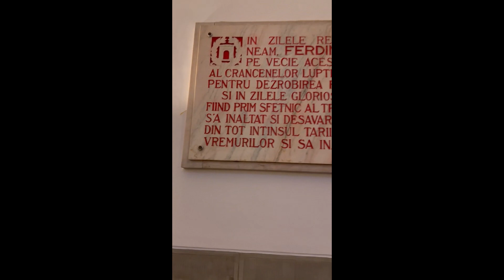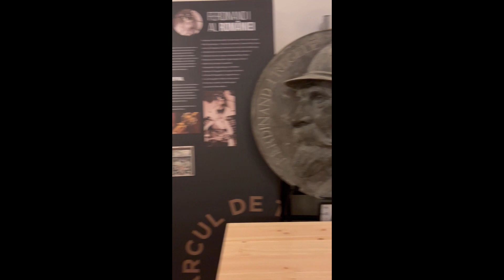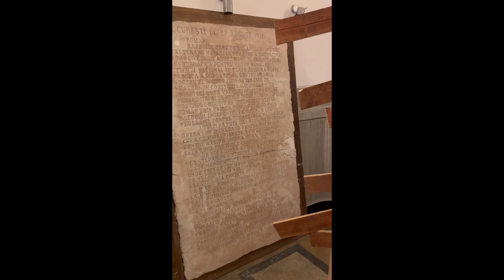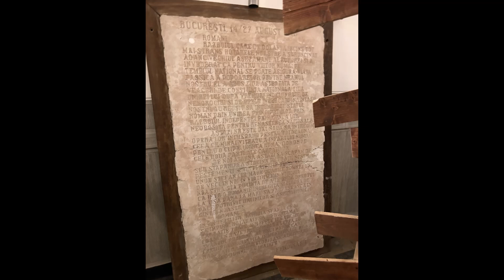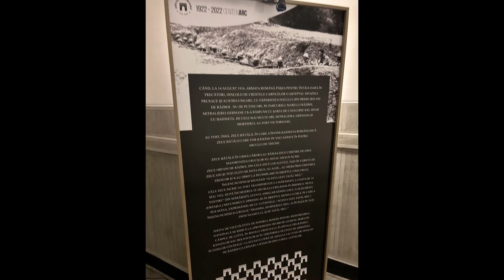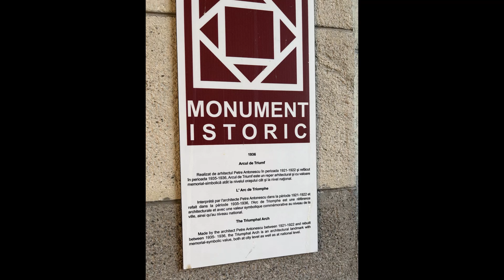Bucharest.Hohenzollern-Sigmaringen.Arch de Triumphe.Arcul de Triumf Romania.Bukarest..Oituz 1917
Oituz 1917.Spre noapte, austriecii atacă cu mare violență extrema noastră dreaptă. Regimentul Rus Linutarski părăsește poziția retrăgându-se în dreapta sau în dreapta produce astfel un mare gol pe care rușii îl umplu fără nimic, pretext că nu mai dispun de trupe. Atacate de flanc, trupele Regimentului 27 Român, trebuie să se retragă și ele, întinzându-și frontul spre dreapta. Vânătorii de munte sunt nevoiți și ei să imite mișcarea, părăsind Vârful Ciresoaiei, câștigat cu atâta eroism, și să se stabilească puțin înapoi pe Vârful Cuprian. În sectorul sudic, între văile Oituz și Casin, trupele Brigăzii 11 a Diviziei 6 sunt întărite cu patru batalioane ale Brigăzii Graniceri, care ajung pe aleea Sticlariei, concentrându-se pe Dealul Bitca Carelor. Generalul Averscu intenționează să atace cu Graniceri drept spre vest și să cucerească pozițiile inamice de pe Dealul Chiosurile; apoi să facă o reconversie spre nord, să atace pe latura lungă Dealul Lesuntu. Totodată, trupele Brigăzii 12 vor ataca şi în regiunea Grozeşti, în direcţie convergentă cu prima. Atacul nu a putut fi dat pe 12 august, deoarece, Granicerii, sosiți în grupuri mici, nu erau adunați pe poziție. În timpul nopții, întunecată ca melasa, între 12 și 13 august, urcând din greu prin pădurea deasă, unde ghizii greșiau mereu potecile, Granicerii ajung să se concentreze pe Bitca Carelor. Regimentul 1 se află la postul de comandă al Brigăzii Călăraşi. Colonelul Cantacuzino, Comandantul Brigăzii Graniceri, cere din nou amânarea atacului, arătând că nu a ajuns încă Batalionul 3 Regimentul 2, nici muniția, în special grenadele de mână, iar terenul de luptă nu este încă recunoscut. . Totuşi Averescu, având necesitatea atacului pe tot frontul simultan, nu aprobă amânarea, dând ordin lui Graniceri să înceapă atacul.
La ora 7,30 dimineața, artileria a concentrat un poligon de tragere violent asupra poziției dintre înălțimile 903-805, unde trebuia să facă spargerea frontului inamic și convertirea la nord a trupelor noastre de atac. La ora 8,30. artileria alungește focul și Graniceri își începe atacul cu două batalioane în prima linie. Inamicul declanșează un foc violent de barieră; este foarte bine întărit pe latura de est a Dealului Chiosurile, care are forma unei văi abrupte cu pădure, dispunând de numeroase trupe, mitraliere, aruncători de mine, lunetişti şi puşti-mitralieră. Graniceri înaintează în ordine completă și foarte hotărâți până la gardul inamic de sârmă, dincolo de pârâul Curita. Dar plasele de sârmă sunt neatinse, iar bariera mitralierei și grenadelor trage extraordinare. Timp de patru ore Batalioanele Graniceri dau cinci atacuri consecutive, între înălțimile 805 -903; se aruncă eroic peste plase, încercând să le taie pentru a ajunge la tranșee; dar sunt tăiate de focuri de mitralieră, la fel ca lângă plasele de sârmă. După al treilea atac, celelalte două batalioane s-au alăturat luptei, iar după al cincilea, al 16-lea valuri de asalt s-au unit într-unul singur. Sub focul zdrobitor care cade peste ei, soldații încep să sape măști de apărare, pe loc, fără să se întoarcă un pas înapoi. La sase seara, Batalioanele Graniceri declanseaza al 6-lea atac, nici de data aceasta nu reuseste, sa taie firele si sa treaca dincolo de ele. Inamicul este foarte puternic în această regiune; este bine retras și înarmat. Graniceri au pierdut aproape jumătate din efective: opt ofițeri morți, dintre care maiorul Caracas, comandantul Batalionului III, patru căpitani, comandanți de companii și 19 răniți; .etc

 El Arco de Truiumph en Bucarest Rumania, que simboliza la creación de la Gran Rumania 1918, después de que Rumania participó en la Gran Guerra 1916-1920, Campaña militar rumana que comenzó con la invasión del ejército rumano en Austro-Hungría en 1916, escaramuzas en interminables luchas de los ejércitos de August von Mackensen, Austriao-Hungría, turco, búlgaro, bosnio, etc., para tomar la presión de Verdún que terminó en 1920,   Después de varias campañas militares a través de 1917, 1918, 1919, con la conquista de Budapest 1919 y el regreso de Budapest 1920 ,del ejército rumano a petición educada de la Entente Cordiale, en 1922 se eleva así El Arco de Truimphe de Gran Rumania en Bucarest, con la Gracia de Dios por Sus Majestades y el Rey Fernando y la Reina María de Gran Rumania.En el interior del Arco se basan en bajorrelieve todas las batallas que el ejército rumano llevó a cabo durante la Gran Guerra.

Arcul de Truium din București, România, simbolizând făurirea României Mari 1918, după ce România a luat parte la Marele Război 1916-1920, Campania militară română începând cu invadarea armatei române în Austro-Ungaria în 1916, încăierarea în lupte interminabile a armatelor August von Mackensen, austro-ungare, turcești, bulgare, bosniace etc., pentru a prelua presiunea de la Verdun care se încheie în 1920,  după mai multe campanii militare prin 1917, 1918, 1919., odata cu cucerirea Budapestei in 1919 si intoarcerea de la Budapesta in 1920.